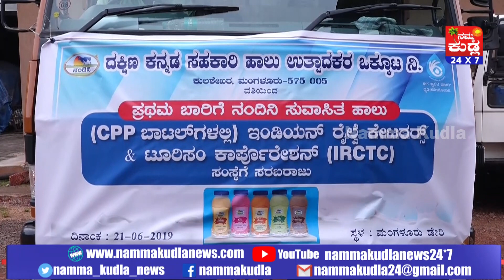ಇನ್ಮುಂದೆ ರೈಲ್ವೆ ಕೇಟರಿಂಗ್‍ಗೂ ನಂದಿನಿ ಹಾಲು ಬಳಕೆ ಒಕ್ಕೂಟದ ಅಧ್ಯಕ್ಷ ರವಿರಾಜ್ ಹೆಗ್ಡೆ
ದಕ್ಷಿಣ ಕನ್ನಡ ಸಹಕಾರಿ ಹಾಲು ಉತ್ಪಾದಕರ ಒಕ್ಕೂಟ ಕುಲಶೇಖರ ಮಂಗಳೂರು ಇವರ ವತಿಯಿಂದ, ಪ್ರಥಮ ಬಾರಿಗೆ ನಂದಿನಿ ಸುವಾಸಿತ ಹಾಲನ್ನು ಇಂಡಿಯನ್ ರೈಲ್ವೇ ಕೇಟರರ್ಸ್ ಹಾಗು ಟೂರಿಸಂ ಕಾರ್ಪೊರೇಶನ್ ಸಂಸ್ಥೆಗಳಿಗೆ ಸರಬರಾಜು ಮಾಡುವ ವಾಹನಕ್ಕೆ ಒಕ್ಕೂಟದ  ಅಧ್ತಕ್ಷರು ಹಾಗು ವ್ಯವಸ್ಥಾಪಕ  ನಿದೇಶಕರ ಉಪಸ್ಥಿತಿಯಲ್ಲಿ ಚಾಲನೆ ನೀಡಲಾಯಿತು.